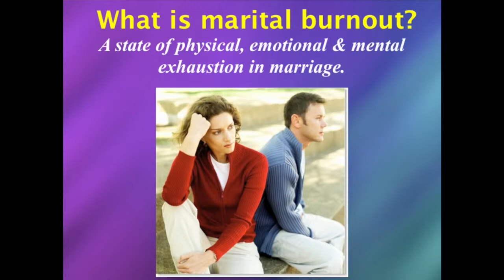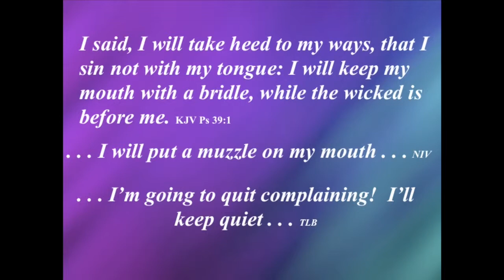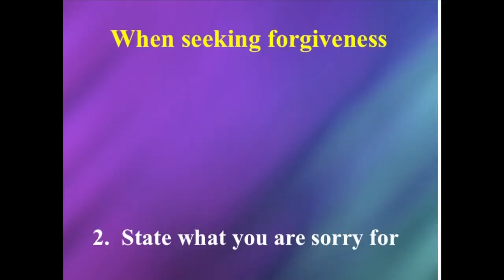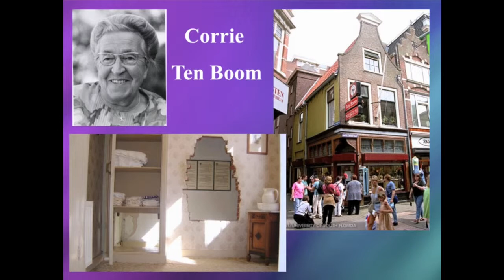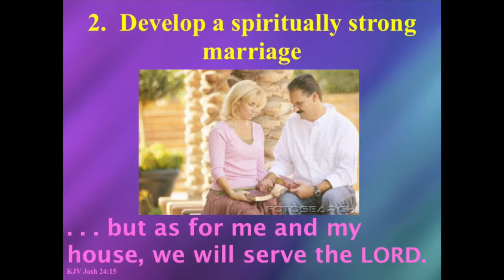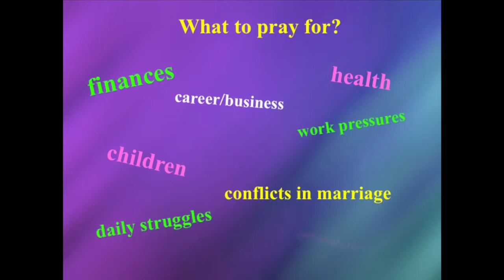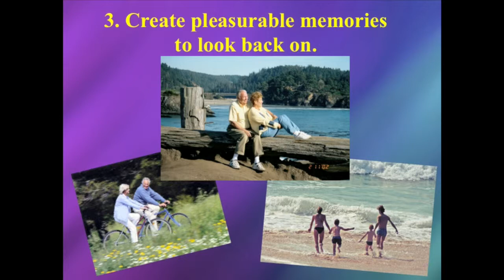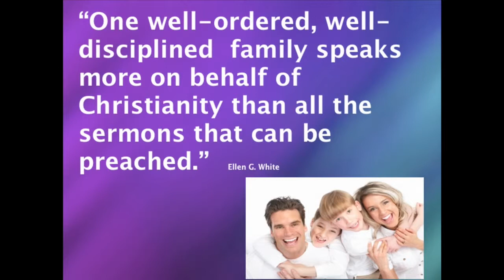Smart Moves For Tired Marriages: Nancy Van Pelt, CFLE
Rick and Debbie had an empty marriage, but were not considering divorce.
The honeymoon was definitely over.  They will struggle on for a few years
and life will settle into a dull routine. Lonely husband lonely wife.  It
happens to many couples.  How can we keep marriage from burning out over the
years?  Nancy Van Pelt answers that question here.